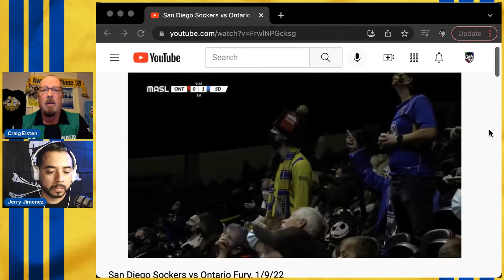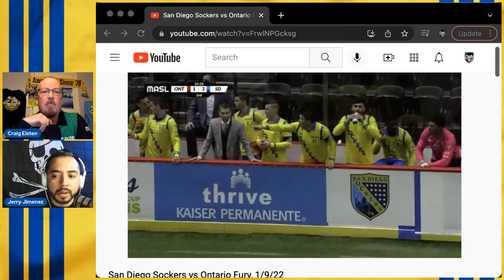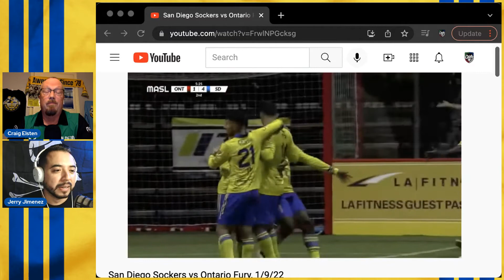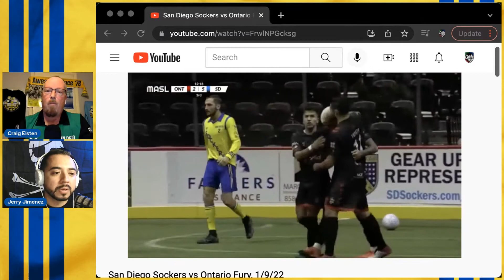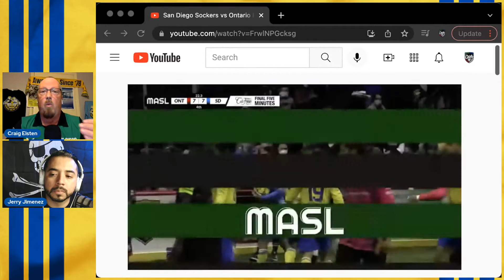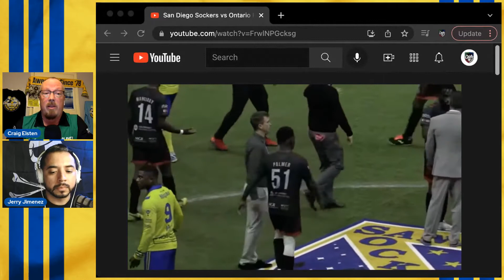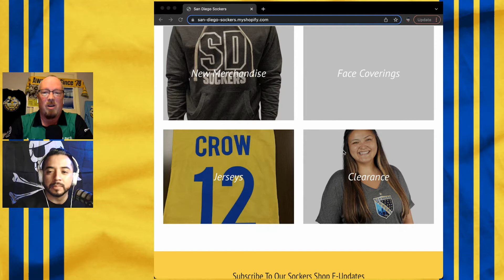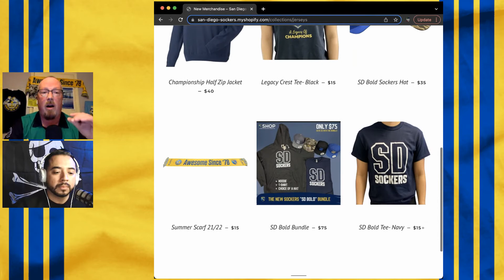Sockers Overtime Season 4 Episode 10 w/ Brian Farber